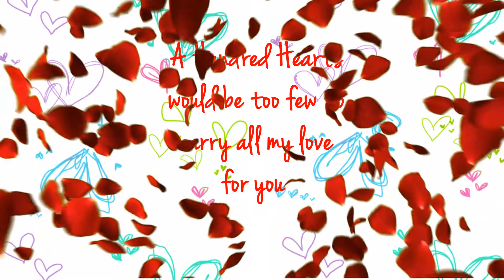Valentines day Whatsapp Video Status Copyright Free Video